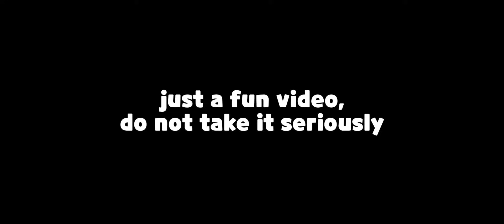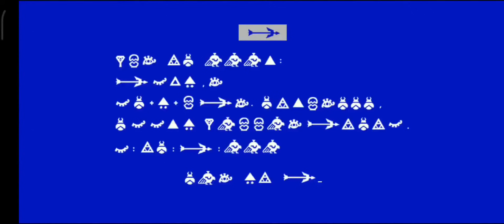How far can My Strongest Starter Team go? 😎💪